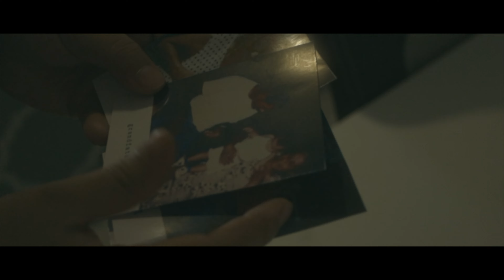Reencuentro, un viaje a mi tierra Honduras - Trailer (miniserie por Fernanda Mendoza)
Reencuentro, un viaje a mi tierra Honduras es un proyecto personal que quería hacer como especial de mi regreso al país.
Próximamente estaré publicando los siguientes episodios.